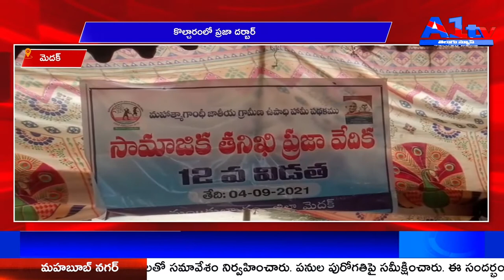మెదక్ కొల్చారంలో ప్రజా దర్బార్